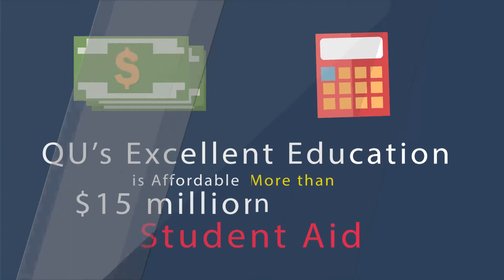1534 Why is Quincy University Right for You